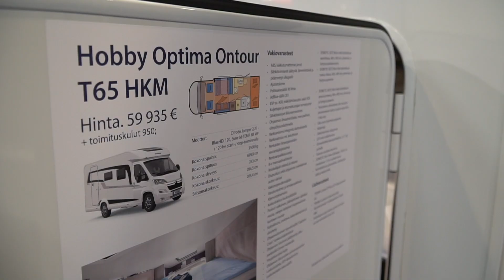Hobbyn puoli-integroidulla uutuusautolla matkaa suurperhekin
Hobby Optima Ontour T65 HKM tarjoaa hyvät tilat kuuden henkilön matkantekoon. Auto oli esittelyssä Helsingin Caravan-messuilla.